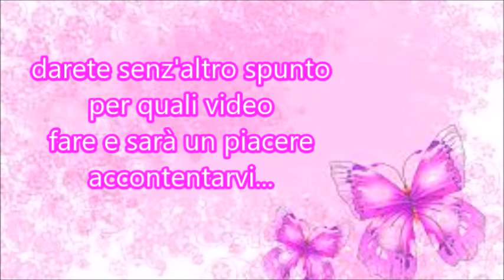TUTORIAL POLVERE EFFETTO SPECCHIO!!!!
Ciao a tutte ragazze in questo video vi mostro come è l'effetto specchio con la polvere acquistata su Aliexpress il link qui sotto. spero che il video vi piaccia se così fosse mettete mi piace e iscrivetevi al canale!!! Vi aspetto! ;-)

ECCO ILO LINK DELLA POLVERE CROMATA